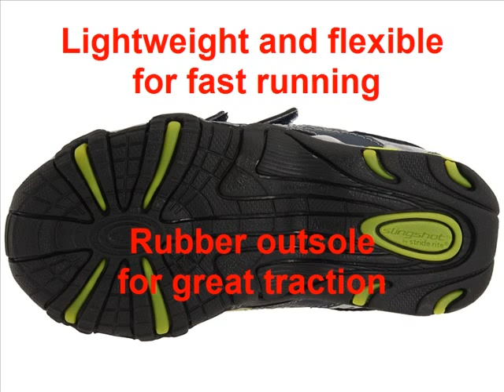Stride Rite Slingshot H&L at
Accelerate his fun with the new Slingshot sneakers by stride rite! He will run faster and jump higher with energy return Slingshot technology in the heel and enhanced cushioning in the footbed to keep active feet comfortable. This dual hook and loop closure allows for quick and easy on/off so nothing will slow him down. Available in navy/lime leather and mesh in medium, wide and extra-wide widths from a Child 10 to an older Child 3.